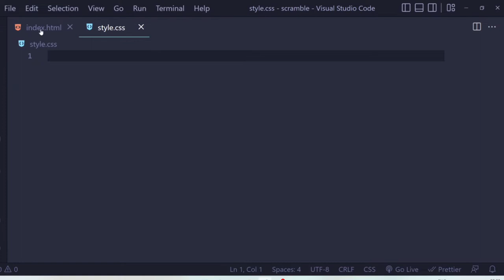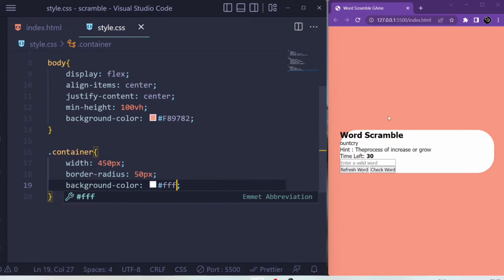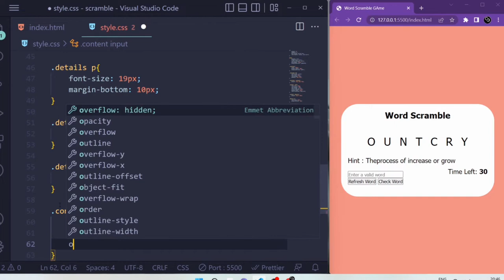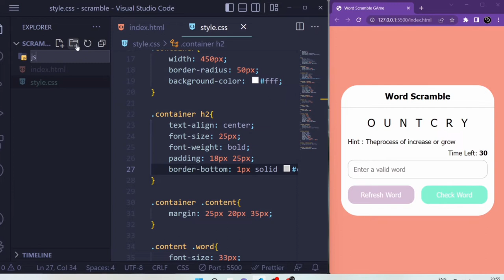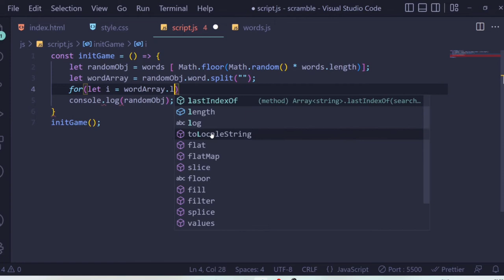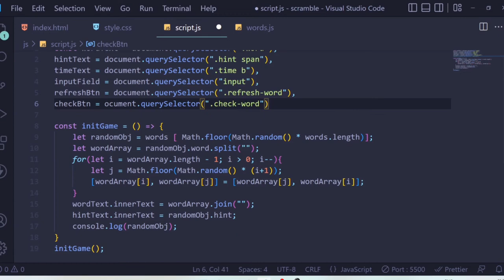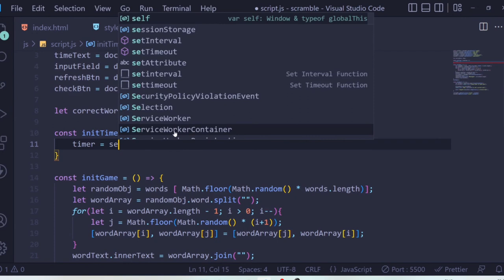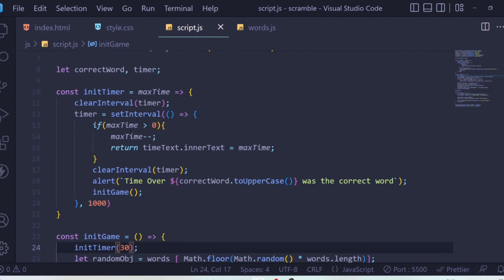Word Scramble Game || HTML CSS & JavaScript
UPI :- ( princebashu35@okaxis ) and share Screen shorts on Instagram

(HTML CSS JAVASCRIPT)

In this video, I've shown you how to create a Word Scramble Game in HTML CSS & JavaScript. In this game, letters are shuffled randomly, and you've to find the correct word using those letters within 30 seconds. To make the game easy for the user, there is a hint of the word too.